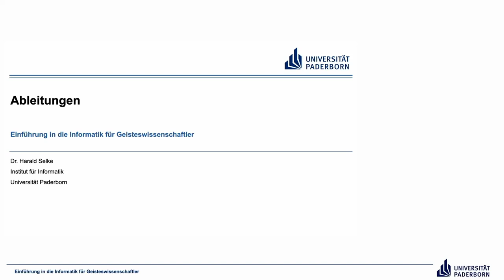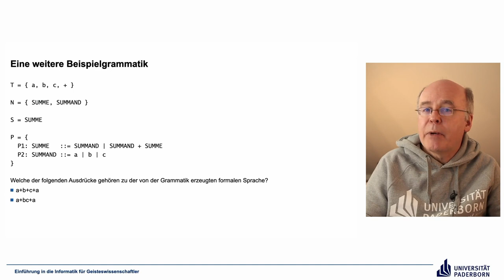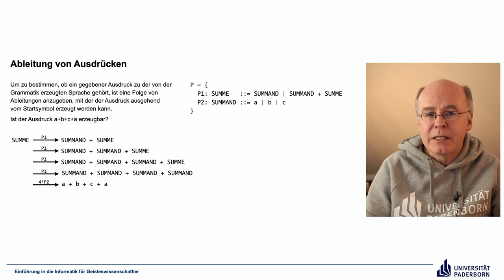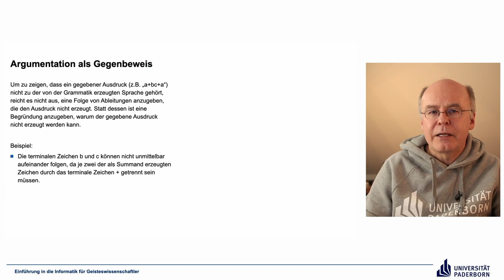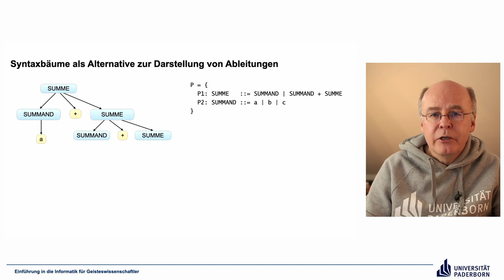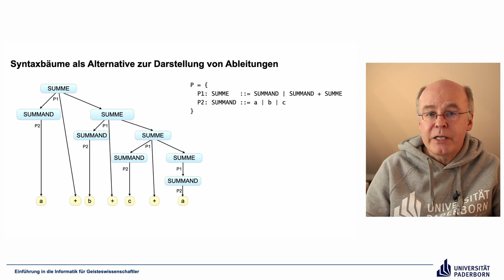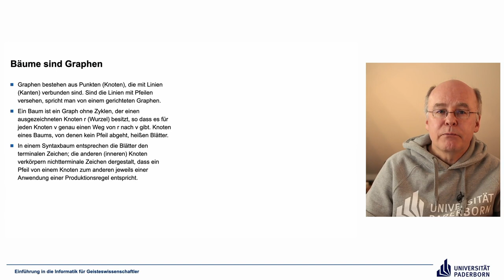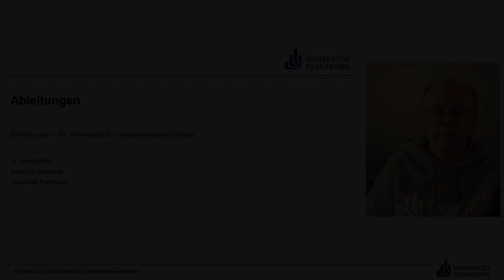EIG: Ableitungen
Abschnitte
00:00 Einleitung
00:28 Eine weitere Beispielgrammatik
02:57 Ableitung von Ausdrücken
08:25 Argumentation als Gegenbeweis
09:32 Syntaxbäume als Alternative zur Darstellung von Ableitungen
13:27 Bäume sind Graphen
15:18 Abschluss